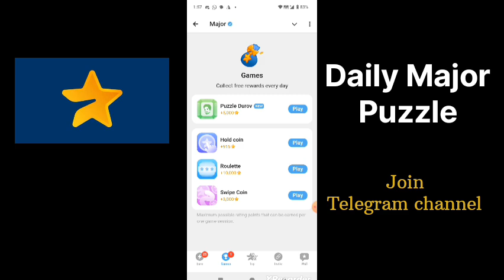6 October 2024 Major puzzle durov Solved Today | Major Daily combo card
6 October Major puzzle durov Solved Today | Major Daily combo card 6 October Major puzzle duro
6 October Major puzzle durov Solved Today | Major Daily combo card 6 October

6 October Major Puzzle clues

6 October Durov puzzle solutions

6 October Major puzzle guide

6 October Combo Card tricks

6 October Major Puzzle strategies

6 October Major card hints

6 October Major puzzle analysis

Major Puzzle expert tips 6 octane

6 October Major Puzzle daily guide

Major Combo Card challenges 6 October

6 October puzzle Durov key clues

6 October major puzzle

Durov puzzle 6 October

Major combo 6 October

6 October puzzle Durov

6 October major

Puzzle major 6 October

Combo major 6 October

6 October daily combo

6 October major puzzle solve

Durov puzzle October 6

Major new game 6 October

October 6 major puzzle

Major card

September 6 major

Today major puzzle 6 October

6 October major daily combo

Major puzzle game 6 October

Major puzzle October 6

Major Puzzle Durov 6nd October

6nd October Major Puzzle Durov

Major today puzzle 6 October

6 daily combo